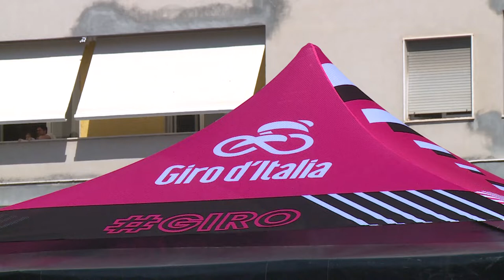Pescara si veste di rosa, l'Abruzzo saluta il Giro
Partenza da Pescara questa mattina per la decima tappa del Giro d’Italia che, dopo l’arrivo del Blockhaus di domenica e il giorno di riposo di ieri, saluta la nostra regione per raggiungere Jesi. Sole, tanta gente e Piazza Salotto in festa prima di salutare il Giro